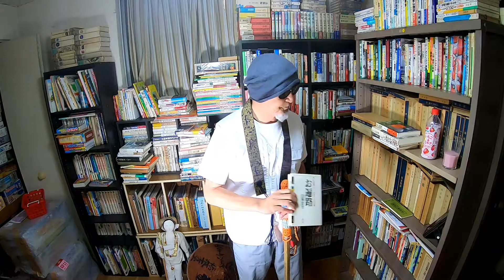じじぃ、四国遍路の本を紹介する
じじぃは四国遍路を４周歩きました。つらかったですが、感動の日々でした。それを語るには、じじぃのボキャブラリーが足りません。そこで遍路の魅力満載の本を５冊紹介します。

※Amazonのリンクを貼りました。

≪紹介した遍路の本≫

お遍路　白神忠志著

男は遍路に立ち向かえ　森哲志著

詩国へんろ記　細谷昌子著

大師の懐を歩く　福島明子著

四国八十八ヶ所感情巡礼　車谷長吉著